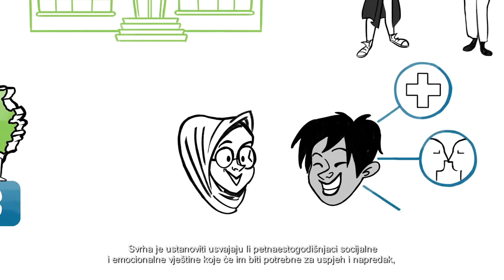Na koji način PISA funkcionira?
Test koji može pisati cijeli svijet…
Ideja je veličanstvena, no za OECD to je vrlo stvaran način na koji je moguće ustanoviti koliko su dobro današnji učenici pripremljeni za sudjelovanje u društvu.
Ako niste sasvim sigurni što je PISA ili što ona ispituje, a možete odvojiti 12 minuta, udobno se smjestite. Ovaj će vam film pomoći da bolje shvatite zašto OECD-ove brojke izazivaju tako intenzivnu raspravu o stanju u obrazovanju diljem svijeta svaki put kad se objave rezultati najnovijega PISA istraživanja.
Naučit ćete mnogo, a nećete biti testirani!